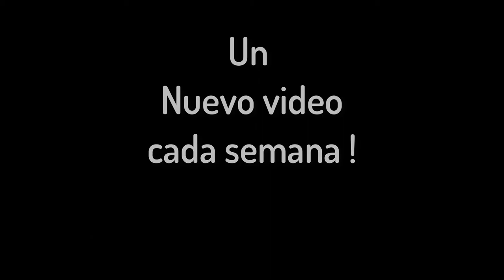Cosina 100mm Lente Macro y Comparación con Micro-Nikkor 105mm f/2.8G VR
Hola amigos,
Hoy les presento este excelente objetivo Macro que descubrí por azar. Es muy barato, se ve barato, se siente barato, pero ópticamente es un tesoro.
Para mostrarles que tan bueno es, lo comparamos con el excelente Micro-Nikkor 105 f/2.8G VR